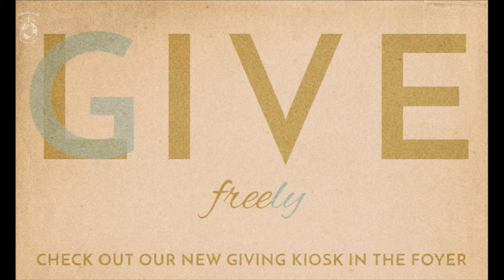What About Og-Rev. Wilson Murphy